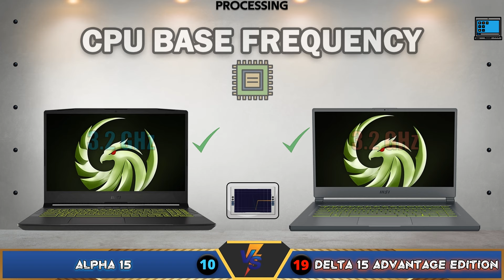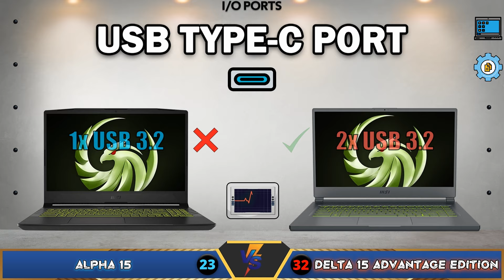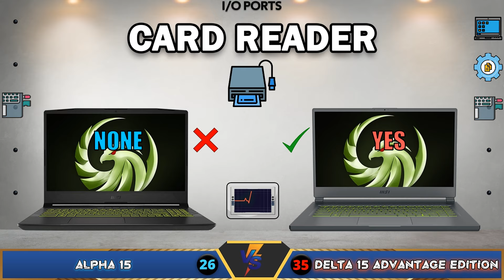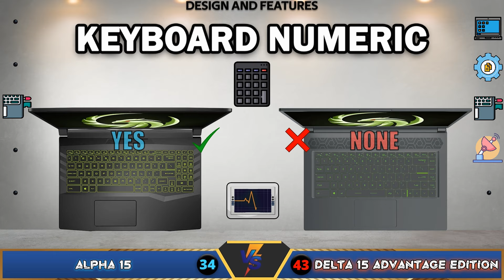Alpha 15 vs Delta 15 Advantage Edition MSI! The Ultimate Combination AMD CPU and GPU Comparison!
MSI Alpha 15 Advantage  (2021) and MSI Delta 15 Advantage Edition (2021)
These are the high end Laptops from the respected Manufacturer
All Laptops in this video are using AMD Mobile Processors
With AMD Mobile Graphics Cards
Alpha 15 and  Delta 15 MSI Laptop Edition

🔑 KEY DIFFERENCES
🏁MSI Alpha 15
Better Screen to body ratio
With Rj45 Lan Connection
with Numeric Keyboard

🔑 KEY DIFFERENCES
🏁MSI Delta 15
Better PPI
Higher Graphics Card
Better Graphics Performance
Faster Charging with 240 Watts Adaptor
Better Battery with  82 WH
Not that expensive unlike the Counterpart
Best Overall

⏰  Contents of this video:
0:00 Intro
0:08 Display
1:49 Processing
3:29 I/O Ports
4:17 Communications
4:50 Design and Features
5:55 Price Comparison
6:19 Winner
6:28 Ending